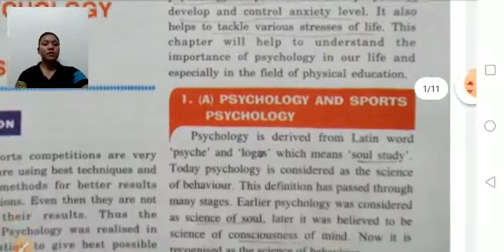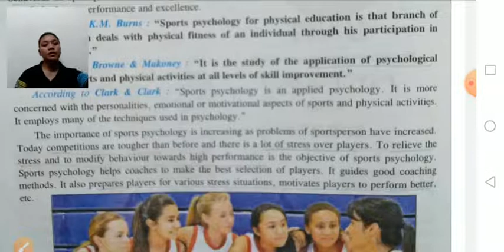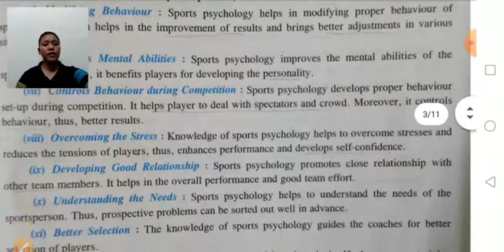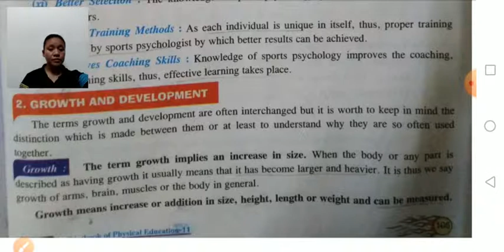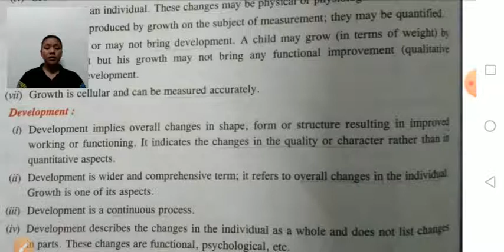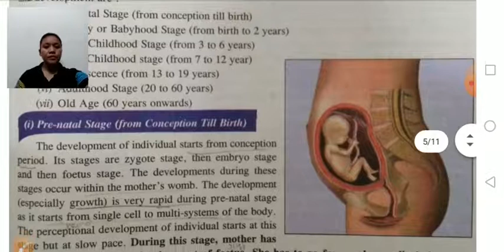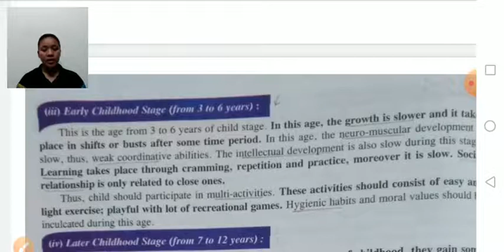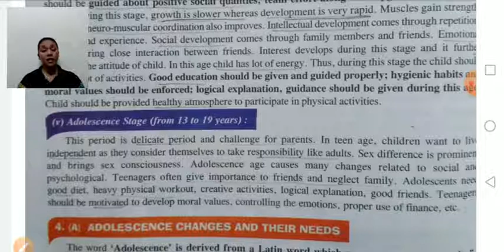Class XI Physical Education 05- 11- 2020 by Ms Guma Thapa (Sports psychology )